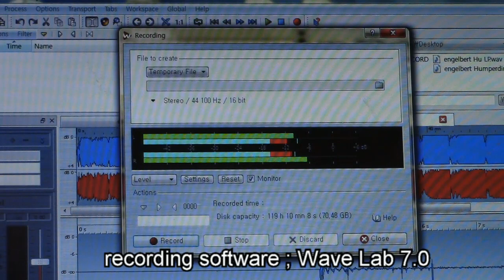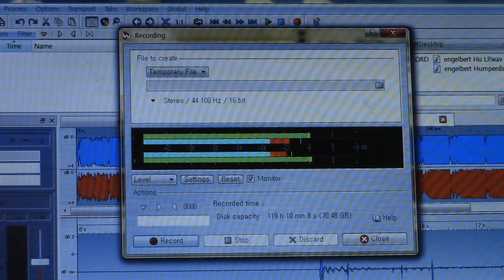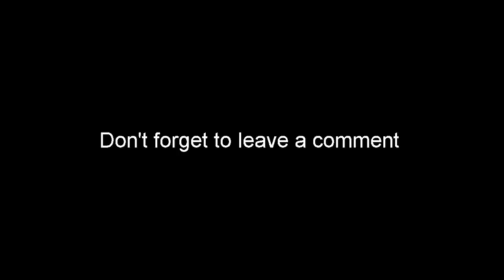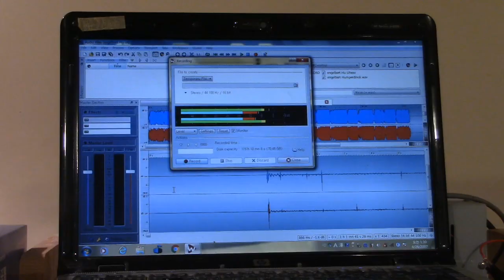LP or CD, Analogue vs Digital sound test, Release Me, tube preamp EQ + DAC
Don't forget to leave a comment please. fluxion audio